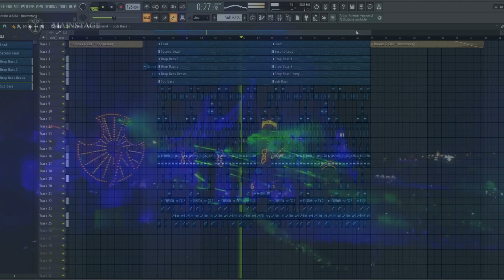[FREE FLP] Brooks & GRX - Boomerang (Remake) | Hydroz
If you're a producer or musician, then this project is for you! It's a great way to learn, how to remake a track, like for example "Brooks & GRX - Boomerang" and it's free!

🔔Tune into Hydroz and discover the heartbeat of Slovenia's music scene.

✅  About Hydroz.

Welcome to Hydroz, the heart of Slovenia's music scene. Turn up the energy! Dive into Hydroz's DJ mixes. Your musical adventure starts here. With every beat, we unite.

🔔Music knows no boundaries. Let Hydroz, a passionate DJ and Producer from Slovenia, prove that to you.